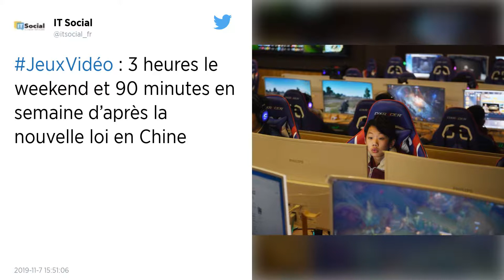Jeux vidéo. Les jeunes chinois sont dorénavant soumis à un couvre-feu à partir de 22 h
Le gouvernement chinois a décidé de lutter contre la dépendance des plus jeunes aux jeux vidéo. Les mineurs de moins de 18 ans ne peuvent plus jouer en ligne entre 22 h et 8 h et la durée des parties est limitée au quotidien. Le montant consacré à ces jeux en ligne est également plafonné mensuellement.